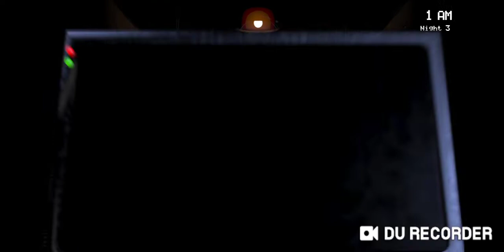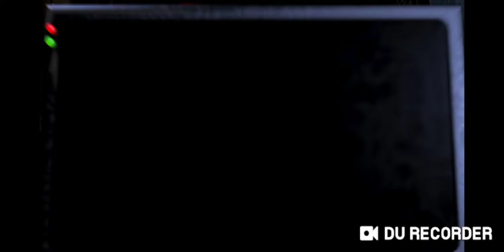Udah Mulai Susah - Five Night At Freddy's - Part 3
Me *Ded*